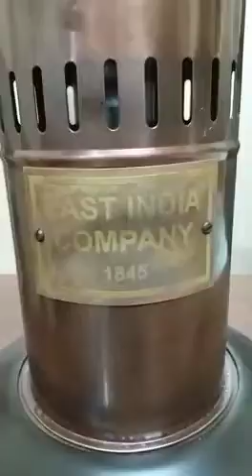Antique East Indian Company Fan 1845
This is East India Company Steam Fan use for Museum and for home decor. This antique Showpiece makes a beautiful home decor item. Just add a stunning Showpiece to your table and watch the table transform into a beautiful piece of art. This is an Antique Brass Showpiece from the house of Bonzer Store. There may be slight variation in colors as it is handcrafted. Crafted from high-quality brass this Showpiece is designed to last long and is easy to clean and maintain. Gift your loved ones this Showpiece to make their celebrations memorable. This decorative Showpiece has been diligently handcrafted by proficient artisans of Bonzer Store using various traditional techniques. This antique Showpiece has a beautiful unique design and color which makes it more attractive.